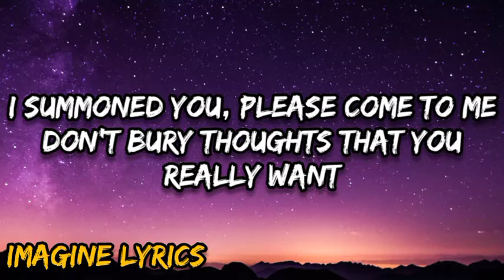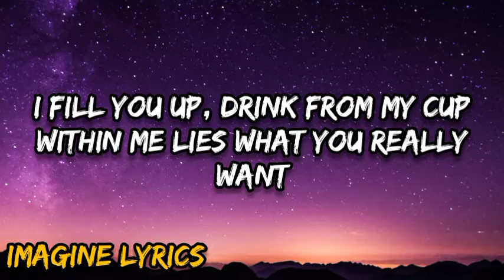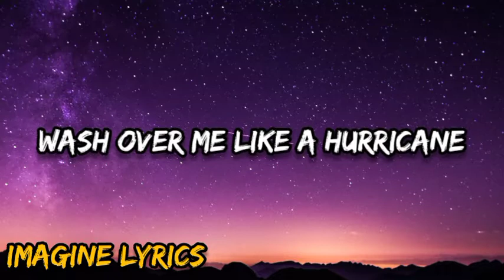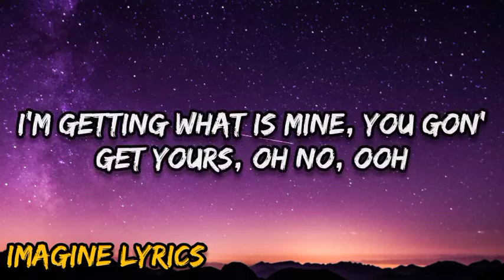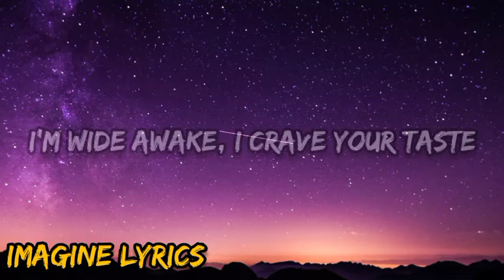Elley Duhé - Middle of the Night (Lyrics)